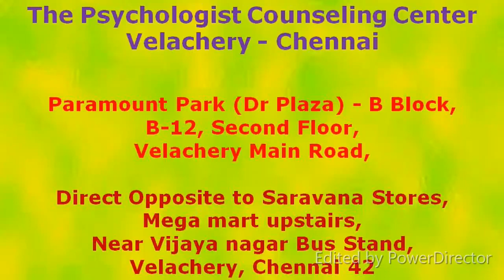தடம் மாறும் உறவுகள் – கண்டுபிடிப்பது எப்படி???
உங்க ஹஸ்பண்ட்டுக்கு வேறு பெண்களிடம் தொடர்பு இருக்கிறது என உங்களுக்கு சந்தேகமா இருக்க, கீழே உள்ள அறிகுறிகள் அவருக்கு இருந்தால் வேறு தொடர்பு இருக்க வாய்ப்புண்டு.

1. உங்க பார்ட்னர் கொஞ்ச நாளாகவே செக்ஸ் விஷயத்தில் ஆர்வமே இல்லாம இருக்கின்றாரா ? !

2. பாத்ரூம் போனால் கூட செல்போனும் கையுமாக போகின்றாரா.
கீழே வைக்காமலேயே எப்போதும் கையில் செல்போனை வைத்திருக்கிறாரா ? அவர் எங்கயோ மாட்டியிருக்கலாம்..

3. என் பார்ட்னர் இப்போதெல்லாம் ரொம்ப திருந்திவிட்டார். கண்ணாடி முன்பு தான் நிறைய நேரம் நிற்கின்றாரென்று பெருமையா நினைக்காதீர்கள்!..

4. அடிக்கடி பிரண்டைப் பார்க்கவேண்டும், ஆபீஸ் அவுட்டிங், நைட் ஷிப்ட், லேட் வொர்க் இப்படியெல்லாம் சகட்டு மேனிக்கு சொல்கிறாரா உங்கள் பார்ட்னர்?

5. உங்களுக்குப் பிடிக்காத பழக்கம் எல்லாம் அவருக்குப் பிடிக்கின்றதா? ஏதோ செய்யட்டும் என்று விட்டுவிடாதீர்கள்.

6. “சாரி.. வயிறு சரியில்லை”, “சாரி… ரொம்ப பசிச்சுது வெளியே சாப்பிட்டேன்” என்று அடிக்கடி சொல்கிறாரா ?!

7. அடிக்கடி இ-மெயில் அட்ரசை எல்லாம் மாற்றுகின்றாரா? வீட்டுக் கம்ப்யூட்டரில் தினமும் “ஹிஸ்டரி, குக்கீஸ் எல்லாம் அழிக்கின்றாரா? சேட் விண்டோஸ் எல்லாம் சுத்தமா இருக்கிறதா ?!

8. நீங்க ஏதேனும் கேட்டால் ரொம்ப விறைப்பாக பதில் சொல்கின்றாரா? சொன்ன பதிலுக்கு உங்களின் முக பாவம் எப்படி இருக்கிறதென்று கவனிக்கின்றாரா? அவர் முகத்தில் எக்ஸ்பிரஷன் சரியில்லையா?!

9. ஒரு வார்த்தையில் சொல்ல வேண்டிய பதிலுக்கு பத்து நிமிடம் பேசுகின்றாரா? கொஞ்சம் பாஸ்டா சவுண்டா பேசுகின்றாரா? அவருக்கு மனநிலையில் கொஞ்சம் தடுமாற்றம் என்று புரிந்துகொள்ளுங்கள்.

10. நீங்கள் கேட்கும் கேள்விக்கு ரொம்ப தூரமாய் நின்று பேசுகின்றாரா? இல்லையென்றால் ரொம்ப ரொம்ப கிட்டே வந்து பேசுகின்றாரா? இல்லைஎன்றால் எதையோ அடுக்கி வைத்துக் கொண்டே பேசுகிறாரா?

11. திடீரென தனிமை தேடுகின்றாரா? அவருடைய செல்போன் பில், பேங்க் டீட்டெயில்ஸ், இமெயில் பாஸ்வேர்ட் எல்லாம் இடம் மாறுகிறதா ! கணக்கில் வராமல் பணம் செலவாகிறதா? …

விஷயம் கொஞ்சம் சீரியஸ் தான். எங்கேயோ தடம் மாறி சென்று கொண்டிருக்கிறார். எச்சரிக்கை. மேலே சொன்ன அறிகுறிகள் இருந்தா அவர்கிட்ட மனம் விட்டு பேசுங்கள். என்ன பிரச்சனை என்று பொறுமையாக கேளுங்கள். உங்ளிடம் தவறிருந்தால் திருத்திக்கொள்ளுங்கள். குடும்ப வாழ்க்கை சிறக்க அவரை நல்வழிப்படுத்தும் நேரம் இது.

நன்றி

விவேகானந்தா உளவியல் ஆலோசனை மையங்கள் & தொடர்பு எண்கள்
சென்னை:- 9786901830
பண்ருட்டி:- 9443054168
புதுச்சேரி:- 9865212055